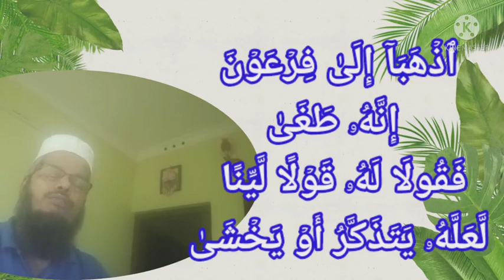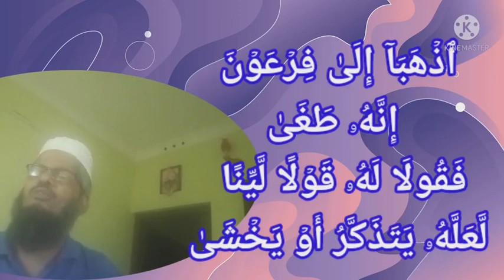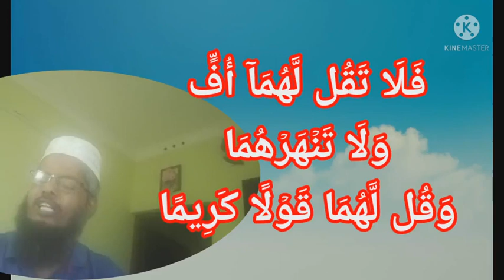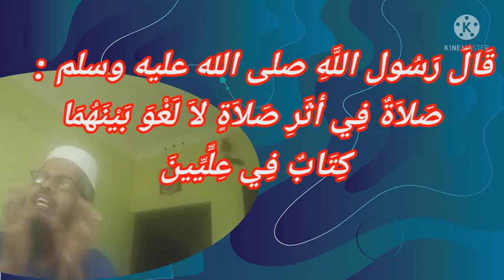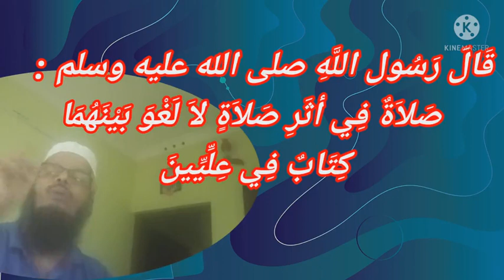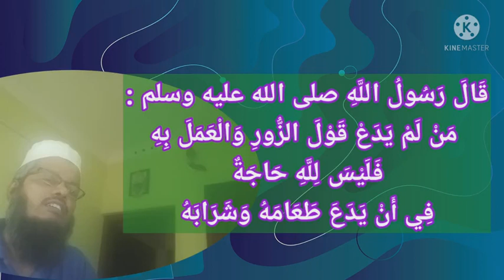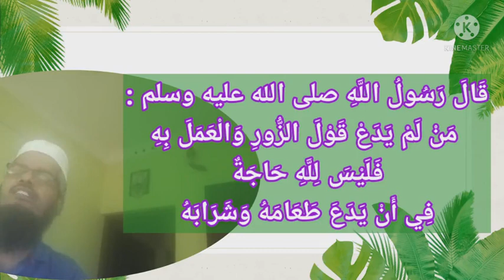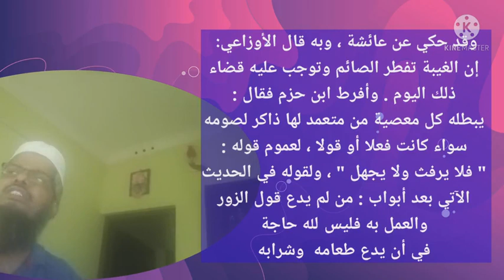നാവ് - നന്മയും നാശവും : പഠനം :അബ്ബാസ് പറമ്പാടൻ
വിഷയം :
*നാവ് - നന്മയും നാശവും*
*Tongue _ Virtue and Vice*
അല്ലാഹുവിനെ സ്മരിക്കുന്ന നല്ലത് പറയുന്ന ഒരു നാവിന്റെ ഉടമയാകാൻ സാധിക്കുന്നത് വലിയ ഭാഗ്യമാണ്. മ്ലേച്ഛമായ സംസാരം ഇഹലോകത്തും പരലോകത്തും നമ്മുടെ തകർച്ചക്ക് കാരണമായേക്കാം. നമ്മുടെ മറ്റു പ്രവർത്തികൾ പോലെ തന്നെ നമ്മുടെ ഓരോ വാക്കുകൾ നമുക്ക് അദ്യശ്യമായ ഒരു സംവിധാനം വഴി അല്ലാഹു രേഖപ്പെടുത്തി വയ്ക്കുന്നുണ്ട്. അത് പരലോകത്ത് പുനരാവിഷ്ക്കരിക്കുകയും നമുക്ക് മുമ്പിൽ പ്രദർശിപ്പിക്കപ്പെടുകയും ചെയ്യും എന്ന ഉത്തമ ബോധ്യത്തോടെയായിരിക്കണം നമ്മുടെ വാക്കുകളും മറ്റു പ്രവർത്തനങ്ങളും . അല്ലാഹു നമ്മെ സഹായിക്കട്ടേ - ആമീൻ
*എല്ലാ വാക്കുകളും രേഖപ്പെടുത്തപ്പെടുന്നുണ്ട്* :
*All words are being recorded*

വിശുദ്ധ ഖുർആനിലെ ചില വചനങ്ങൾ ശ്രദ്ധിക്കുക:
 തയ്യാറായി നിൽക്കുന്ന സൂക്ഷ്മ നിരീക്ഷകർ തന്‍റെ അടുക്കല്‍ ഉണ്ടായിക്കൊണ്ടല്ലാതെ ഒരു വാക്കും അവന്‍ (മനുഷ്യൻ) ഉച്ചരിക്കുകയില്ല.
(من سورة ق 18)
*നല്ലത് മാത്രം പറയുക*:
Say only Good

يَٰٓأَيُّهَا ٱلَّذِينَ ءَامَنُواْ ٱتَّقُواْ ٱللَّهَ وَقُولُواْ قَوۡلًا سَدِيدًا
ഹേ, വിശ്വസിച്ചവരേ, നിങ്ങള്‍ അല്ലാഹുവിനെ സൂക്ഷിക്കുകയും നല്ല വാക്കുപറയുകയും ചെയ്യുവിന്‍.
*സൗഹൃദ സംവാദം*:
Friendly Debate

*സംവാദം നടത്തേണ്ടത് ഏറ്റവും നല്ല രീതിയിൽ ആവുക*:
ٱدۡعُ إِلَىٰ سَبِيلِ رَبِّكَ بِٱلۡحِكۡمَةِ وَٱلۡمَوۡعِظَةِ ٱلۡحَسَنَةِۖ وَجَٰدِلۡهُم بِٱلَّتِى هِىَ أَحۡسَنُۚ إِنَّ رَبَّكَ هُوَ أَعۡلَمُ بِمَن ضَلَّ عَن سَبِيلِهِۦۖ وَهُوَ أَعۡلَمُ بِٱلۡمُهۡتَدِينَ
 (നബിയേ) താങ്കളുടെ റബ്ബിന്‍റെ മാര്‍ഗ്ഗത്തിലേക്കു യുക്തിതത്വവും, നല്ല സദുപദേശവും മുഖേന താങ്കൾ ജനങ്ങളെ  ക്ഷണിച്ചുകൊള്ളുക. കൂടുതല്‍ നല്ലതേതോ അതനുസരിച്ചു അവരോടു സംവാദം നടത്തുകയും ചെയ്യുക. നിശ്ചയമായും നിന്‍റെ റബ്ബു തന്നെയാണ് അവന്‍റെ മാര്‍ഗ്ഗംവിട്ടു പിഴച്ചുപോകുന്നവരെപ്പറ്റി ഏറ്റവും അറിയുന്നവൻ; അവൻ തന്നെയാണ് . നേര്‍മ്മാര്‍ഗ്ഗം പ്രാപിക്കുന്നവരെപ്പറ്റി ഏറ്റം അറിയുന്നവനുമാകുന്നു.
﴿من النحل 125)
*ശത്രുവിനോട് പോലും മൃദുല സംസാരം*
*Lenient words even to the enemy* :
ٱذۡهَبَآ إِلَىٰ فِرۡعَوۡنَ إِنَّهُۥ طَغَىٰ
നിങ്ങള്‍ രണ്ടുപേരും ഫിര്‍ഔന്റെ അടുക്കലേക്കു പോയിക്കൊള്ളുക; നിശ്ചയമായും അവന്‍ അതിക്രമിയായിരിക്കുന്നു.
فَقُولَا لَهُۥ قَوۡلًا لَّيِّنًا لَّعَلَّهُۥ يَتَذَكَّرُ أَوۡ يَخۡشَىٰ
എന്നിട്ട്, നിങ്ങള്‍ അവനോട് സൗമ്യമായ വാക്കു പറയുക; അവന്‍ ഉപദേശം സ്വീകരിക്കുകയോ,
അല്ലെങ്കിൽ ഭയപ്പെടുകയോ, ചെയ്തേക്കാം.
(20 : 43& 44 من طه)
*വിശുദ്ധ ഖുർആനിൽ വന്ന ഒരു പ്രാർത്ഥന*
*A supplication from Holy Qur'an*
 رَبِّ ٱشۡرَحۡ لِى صَدۡرِى
وَيَسِّرۡ لِىٓ أَمۡرِى
وَٱحۡلُلۡ عُقۡدَةً مِّن لِّسَانِى
يَفۡقَهُواْ قَوۡلِى
 ആശയം :എന്റെ റബ്ബേ! എന്റെ ഹൃദയം എനിക്കു നീ വിശാലപ്പെടുത്തിത്തരേണമേ,എന്റെ കാര്യം എനിക്കു നീ എളുപ്പമാക്കിത്തരുകയും ചെയ്യേണമേ,എന്റെ നാവില്‍നിന്നും നീ കെട്ടഴിച്ചു തരുകയും ചെയ്യേണമേ_
എന്നാൽ ജനങ്ങള്‍ എന്റെ വാക്ക് ഗ്രഹിച്ചുകൊള്ളും.
(طه 20 : 25 _28)
*മാതാപിതാക്കളോട് മാന്യമായ സംസാരം*
*Polite words towards the parents*:
. فَلَا تَقُل لَّهُمَآ أُفٍّ وَلَا تَنۡهَرۡهُمَا وَقُل لَّهُمَا قَوۡلًا كَرِيمًا
(മാതാപിതാക്കളോട് ) ‘ച്ഛെ!' എന്നു പോലും നീ പറയരുത്; അവരോട് കയര്‍ക്കുകയും ചെയ്യരുത്; അവരോട് നീ മാന്യമായ വാക്കു പറയുക.
*മാതാപിതാക്കൾക്ക് വേണ്ടിയുള്ള പ്രത്യേക പ്രാർത്ഥന*
*Special Supplication for the parents*:
 ربِّ ٱرۡحَمۡهُمَا كَمَا رَبَّيَانِى صَغِيرًا
‘റബ്ബേ! അവര്‍ രണ്ടാളും (മാതാപിതാക്കൾ ) എന്നെ ചെറുപ്രായത്തില്‍ പരിപാലിച്ചു വളര്‍ത്തിയതുപോലെ, നീ അവരോട് കരുണ ചെയ്യേണമേ .
( من الإسراء 23&24)
*നാവ് മൂലം നരകം*
*Evil Tongue leads to Hell_fire*:

ഒരു ഹദീസിന്റെ അവസാനഭാഗത്ത് തിരുനബി ﷺ മുആദ്(റ) നോട് പറയുന്നതിന്റെ ആശയം ശ്രദ്ധിക്കുക:
وَهَلْ يَكُبُّ النَّاسَ فِي النَّارِ عَلَى وُجُوهِهِمْ أَوْ عَلَى مَنَاخِرِهِمْ إِلاَّ حَصَائِدُ أَلْسِنَتِهِمْ
ജനങ്ങൾ മുഖങ്ങൾ കുത്തി അല്ലെങ്കിൽ മൂക്കുകൾ കുത്തി നരകത്തിൽ വീഴുന്നത് അവരുടെ നാവുകൾ കൊയ്തെടുത്ത ഫലമല്ലാതെ മറ്റെന്താണ്❓
(സുനനുത്തിർമുദീ )
*നിസ്ക്കാരം ഇല്ലിയ്യൂനിൽ രേഖപ്പെടുത്തപ്പെടാൻ മോശം സംസാരം ഒഴിവാക്കണം*
*To record one's Salah in the Register of ILLIYYOON one must take care of one's tongue*:
عَنْ أَبِي أُمَامَةَ، أَنَّ رَسُولَ اللَّهِ صلى الله عليه وسلم قَالَ ‏ "‏ صَلاَةٌ فِي أَثَرِ صَلاَةٍ لاَ لَغْوَ بَيْنَهُمَا كِتَابٌ فِي عِلِّيِّينَ
ആശയം: അല്ലാഹുവിന്റെ റസൂൽ ﷺ പറഞ്ഞു: രണ്ട് നിസ്ക്കാരങ്ങൾക്കിടയിൽ അനാവശ്യ സംസാരങ്ങൾ വന്നിട്ടില്ലെങ്കിൽ അവ ഇല്ലിയ്യൂനിൽ (സൻമാർഗ്ഗികളുടെ റെക്കോർഡിൽ ) രേഖപ്പെടുത്തപ്പെടും - സുനനു അബീദാവൂദ്
*മ്ലേച്ഛ വർത്തമാനം ഒഴിവാക്കാത്തവന്റെ നോമ്പ്*
*The fasting of the one who does not avoid ugly words*:
عَنْ/ أَبِي هُرَيْرَةَ ـ رضى الله عنه ـ قَالَ قَالَ رَسُولُ اللَّهِ صلى الله عليه وسلم ‏ "‏ مَنْ لَمْ يَدَعْ قَوْلَ الزُّورِ وَالْعَمَلَ بِهِ فَلَيْسَ لِلَّهِ حَاجَةٌ فِي أَنْ يَدَعَ طَعَامَهُ وَشَرَابَهُ
ആശയം: അല്ലാഹുവിന്റെ റസൂൽ ﷺ പറഞ്ഞു: ഒരാൾ വ്യാജ വർത്തമാനവും ചീത്ത പ്രവർത്തികളും ഉപേക്ഷിക്കാതെ അവൻ അന്ന പാനീയങ്ങൾ ഉപേക്ഷിക്കണമെന്ന് അല്ലാഹുവിന് ഒരു ആവശ്യവുമില്ല (അത്തരക്കാരന്റെ നോമ്പ് അല്ലാഹു സ്വീകരിക്കില്ല ) - സ്വഹീഹുൽ ബുഖാരീ